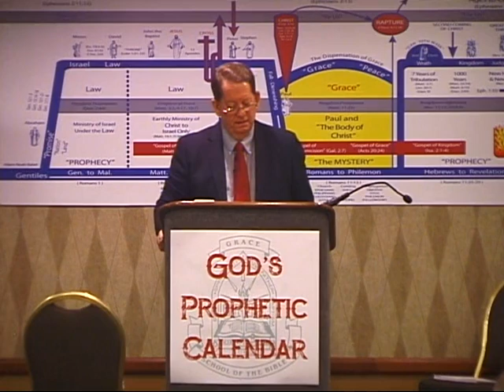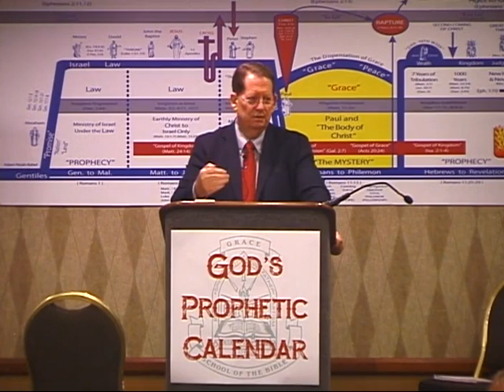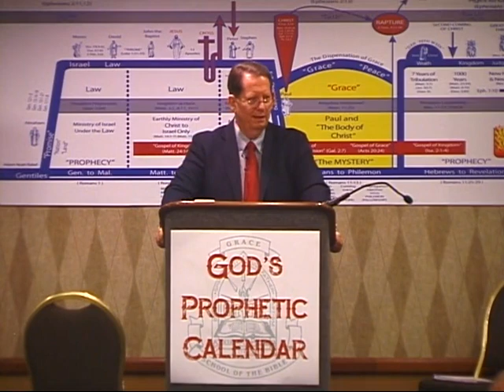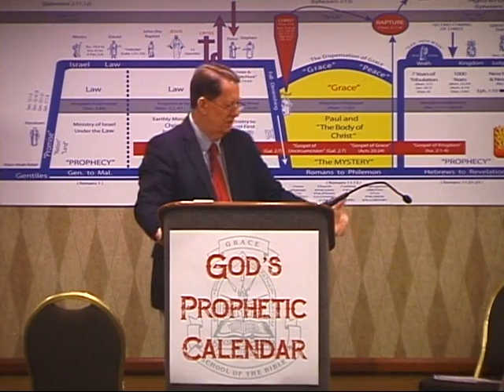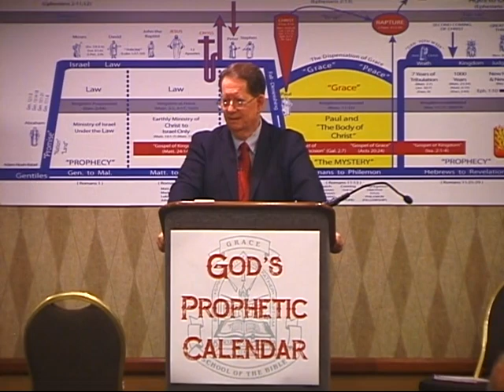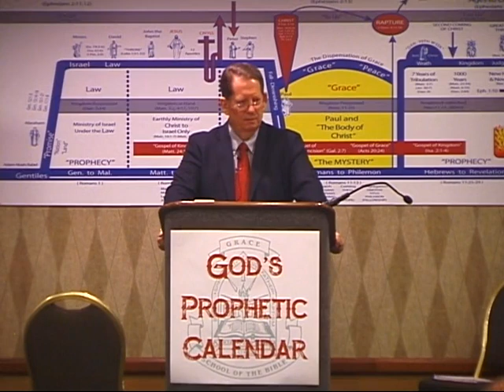13 The Forever Nation